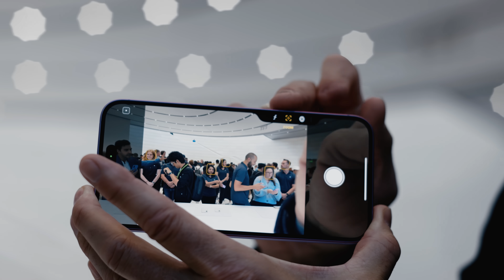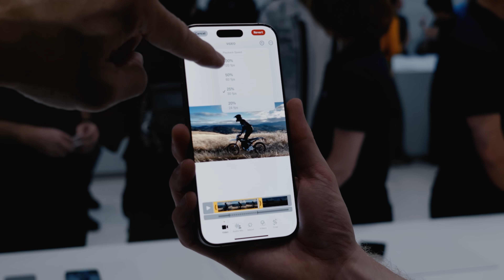Apple x Ehrenpflaume - Treffen mit Tim Cook, neues iPhone, Apple Watch und Airpods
Es ist immer wieder ein absolutes Highlight bei der großen Apple Keynote im September live vor Ort in Cupertino, am Hauptsitz von Apple, im Steve Jobs Theatre dabei zu sein.
Nachdem ich vor 2 Jahren mit Tim Cook in München auf dem Oktoberfest war, haben wir uns dieses Jahr nach dem Apple Event mal wieder gesehen.
Der Ehrenkameramann Julian Bogner hat alles wieder perfekt festgehalten und das coole Video geschnitten.
Checkt gerne gerne sein spannendes Instagram aus... 👍🏻